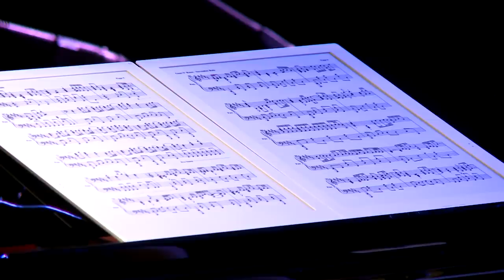Live in Roeselare - Belgium | Vkgoeswild piano cover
Original piano arrangement written by me. Big Thanks to Bart, who arranged this concert and this video, I hope you enjoy!

► Booking for touring, studio sessions, collab, private shows & special events